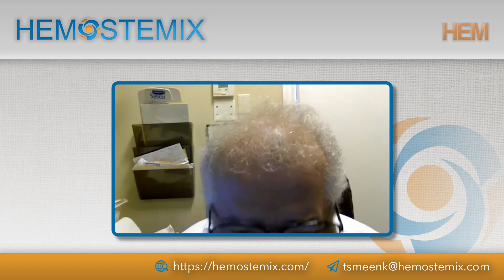Hemostemix; Speaking to Stem Cell Recipient Niem Malo